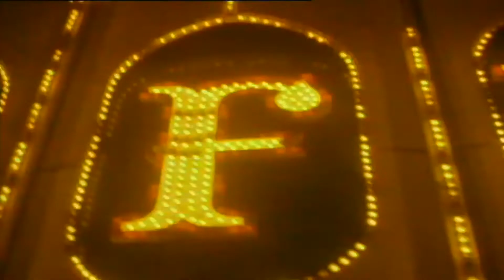808 State Vs UB40 One In Ten Radio Edit